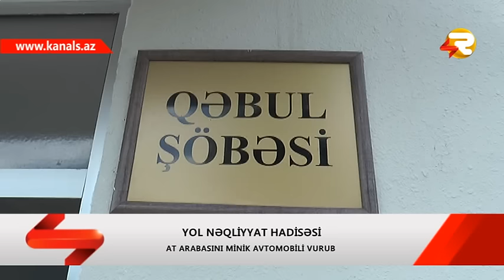ZAQATALADA MASIN AT ARABASINI VURUB